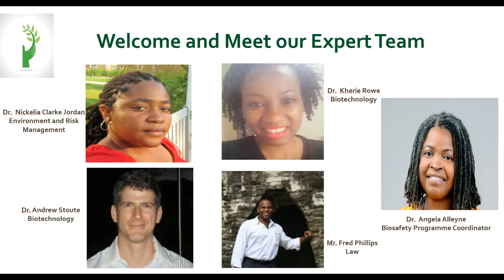MSc Biosafety Programme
The University of the West Indies (UWI)
Cave Hill Campus